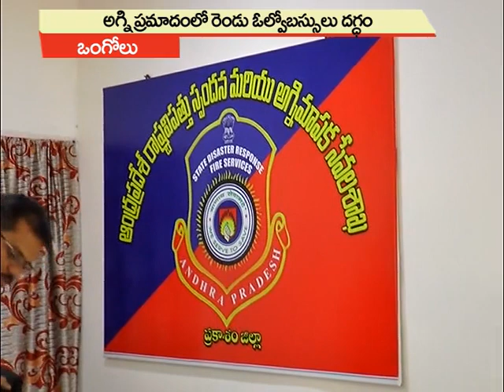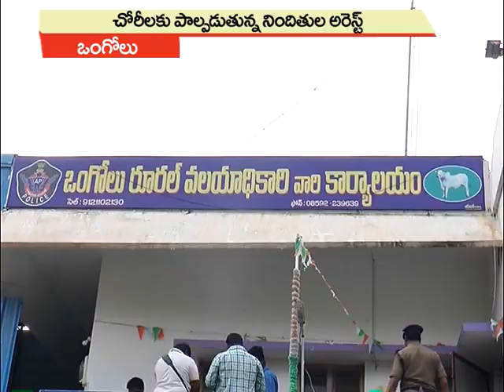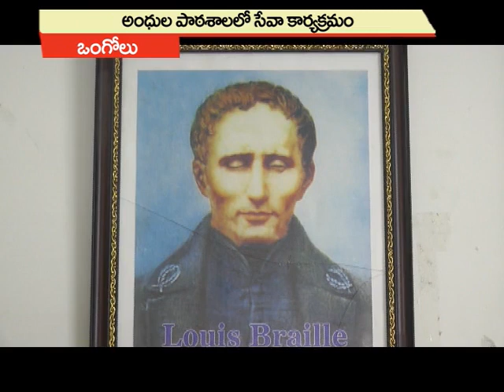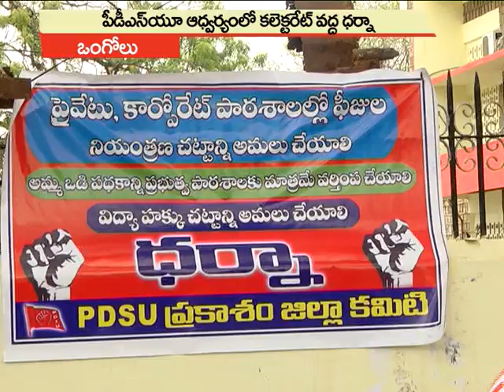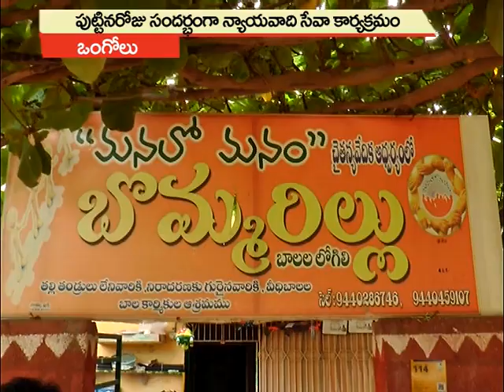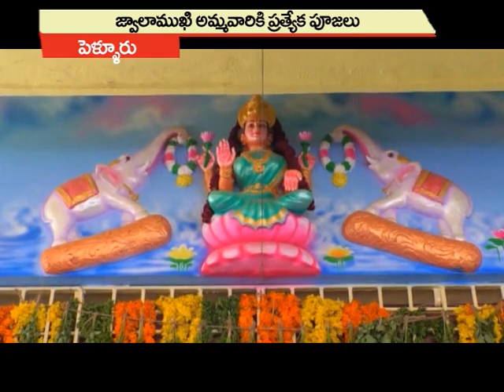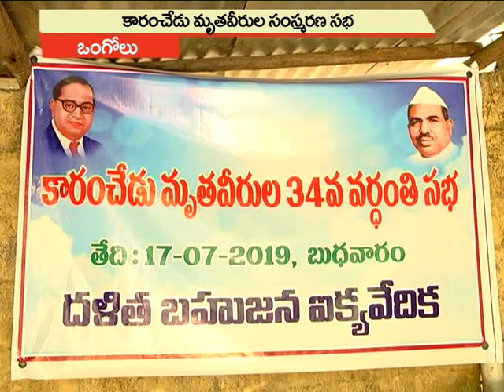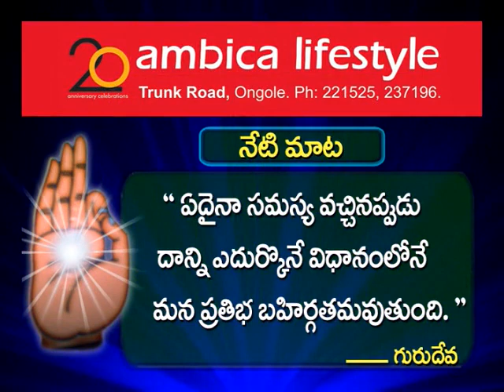Satya News Ongole News Bulletin On 18-07-2019